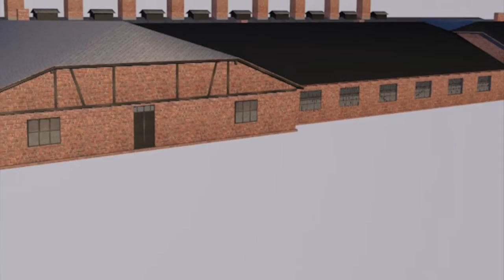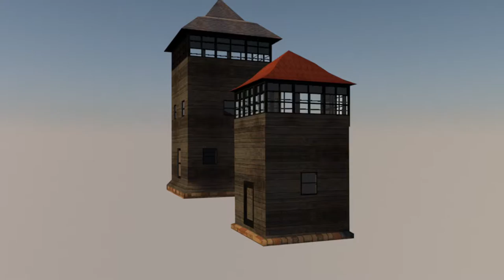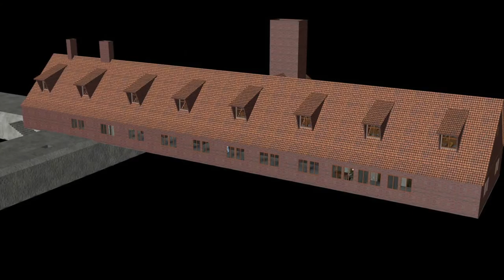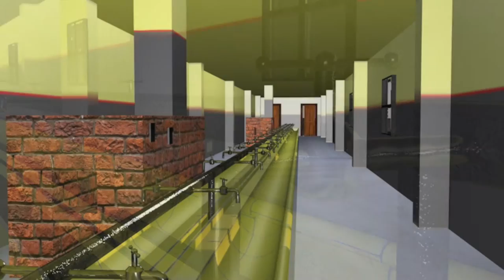Projekt Osvětim 4 výstup // 3D modely